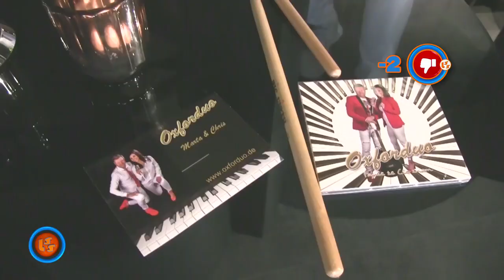Notowanie 718 cz. 4 - 16.01.2022r.